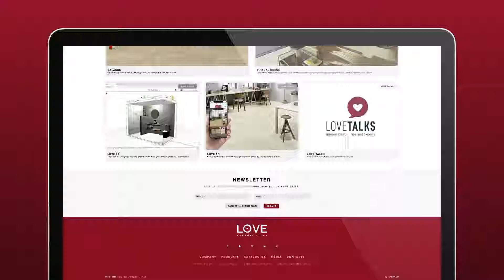2020 Viriato Showreel